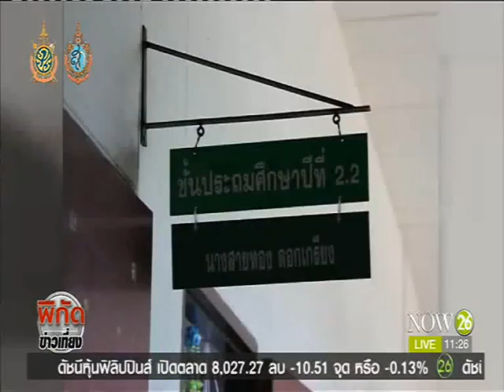News คืบเด็ก ป.2 จมน้ำ ยอมรับดูแลไม่ทั่วถึง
พิกัดข่าวเที่ยง : คืบเด็ก ป.2 จมน้ำ ยอมรับขาดบุคคลากร ดูแลไม่ทั่วถึง "NOW26" 3-8-59